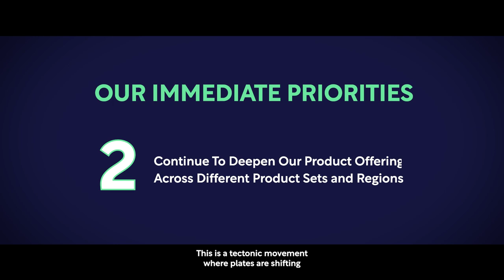Volt Founder & CEO, Tom Greenwood, Discusses the Company’s Aim to Build a Network of RTP Providers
Volt is a financial service provider building a next-generation real-time payments (RTP) network that is global, instant and interoperable. With a mission to connect RTP everywhere, Volt is driving the shift to an era where RTP becomes the primary means of money transfer. With Volt, that era starts now.